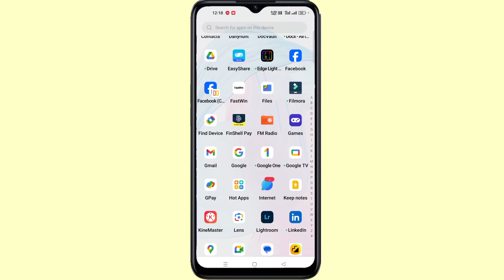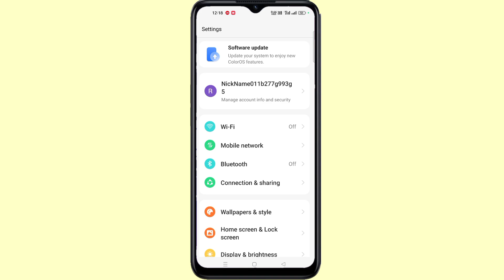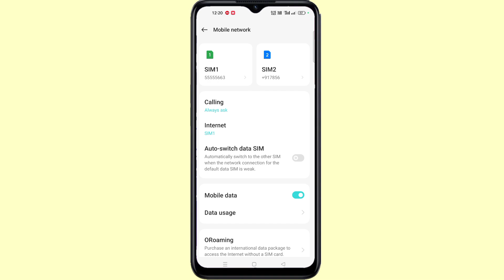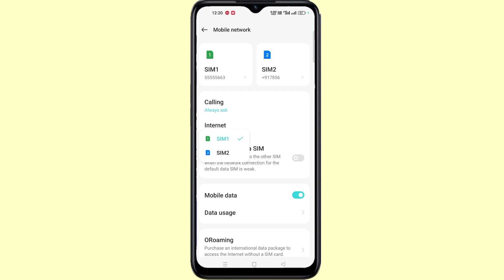Realme C35 Phone Calls Setting ll How To Manage Ask Every Time Sim1 Sim 2 Call Setting Realme C35 5G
Realme C35 5G Phone Calls Setting
Realme C35 5G Phone Calls Ask Every Time Setting
How To Realme C35 5g Sim 1 Sim 2 Phone Calls Setting
How To Phone Calls Ask Every  Time And Sim 1 Sim 2 Manege Kaise Kare Realme 35 5G
Realme C35 5G Sim 1 Sim 2 Call Setting
How To Call Setting Realme C35 5G